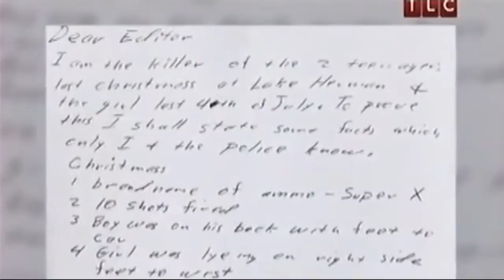ХОЧУЗНАТЬ : Зодиак убийца.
Ребята мой новый проект
ТРОЛЛИМ ПОДРУГУ ПЕСНЕЙ СКРИПТОНИТА | ПРАНК ПЕСНЯ:
Не забудь подписать на нас в соц. сетях:
Я на PN (Всех добавляю в друзья)
Зодиа́к (англ. Zodiac) — серийный убийца, действовавший в Северной Калифорнии и Сан-Франциско (США) в конце 1960-х годов. Личность преступника до сих пор не установлена.

Зодиак — псевдоним, использованный убийцей в серии язвительных писем, отправленных им в редакции местных газет. В письмах также содержались криптограммы, в которых убийца якобы зашифровал сведения о себе. Три из четырех криптограмм остаются нерасшифрованными. Зодиак совершал убийства в период с декабря 1968 по октябрь 1969 года. Согласно заявлениям самого Зодиака, число его жертв достигает 37, однако следователи уверены только в семи случаях. Нападениям подверглись четверо мужчин и три женщины в возрасте от 16 до 29 лет. Пятеро погибли, двоим удалось выжить. В ходе расследования было названо множество подозреваемых, но убедительных доказательств причастности кого-либо из них к убийствам представлено не было. В 2004 году полиция Сан-Франциско прекратила расследование этого дела, но возобновила его в начале 2007 года. Дело остается открытым в городе Вальехо, округах Напа и Солано[en]. В Калифорнийском Министерстве юстиции дело Зодиака остаётся открытым с 1969 года и по сей день.
Канонические жертвы[править | править вики-текст]
Согласно заявлениям Зодиака, он взял на себя ответственность за 37 убийств, однако представители правоохранительных органов подтвердили только семь из них (при этом двое потерпевших остались в живых